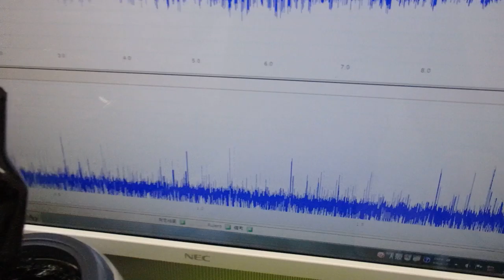メガヘルツの超音波発振制御プローブを利用した実験動画 ultrasonic-labo